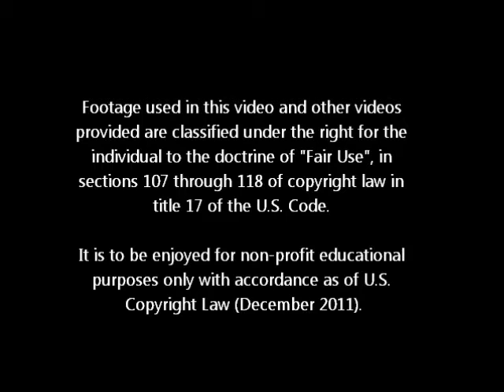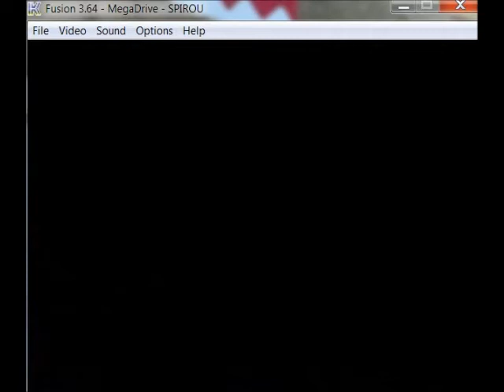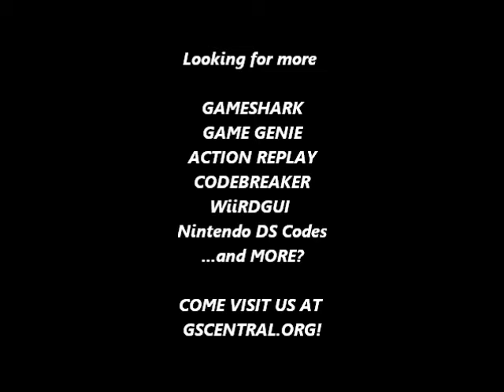GSCentral.org - Spirou (E) (GENESIS) - Enable Debug Mode (PAR)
Enable Debug Mode
FF62D3:FF

NOTE: Press and hold A, then press Start.